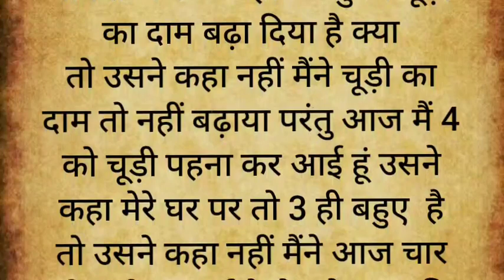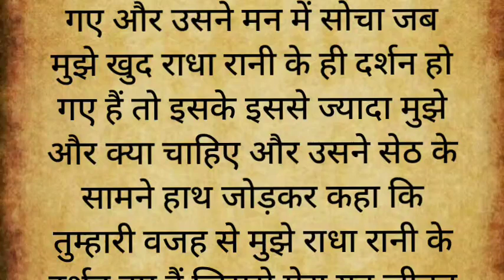राधा रानी की अनोखी कहानी | धार्मिक कहानियां | हिंदी कहानियां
राधा रानी की अनोखी कहानी